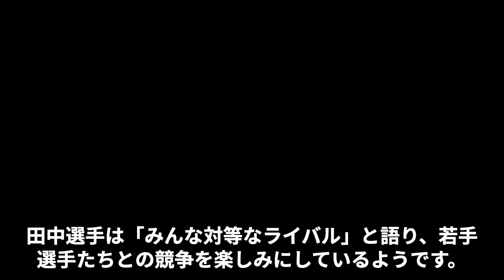ドルーリー朱瑛里選手が日本選手権の1500mで決勝へ。決勝では田中希美との対決も実現。同世代久保凛との隠れたライバル関係の真相がヤバい…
一流の女性アスリートに迫る！競技の舞台裏、私生活のお話など、彼女たちの素顔をお届けします。
勝利へのこだわり、挫折と克服の経験、支えてくれる人々への感謝の想い。
アスリートとしての輝かしい姿だけでなく、一人の女性としての等身大の姿もお伝えします。

世界で戦う彼女たちの魅力を存分に引き出します。
彼女たちの真摯な姿勢や前向きな生き方に、きっと勇気づけられるはずです。

日本陸上界の新星、ドルーリー朱瑛里選手の日本選手権1500mでの快挙に大きな注目が集まっています。16歳にして見事な決勝進出を果たし、SNSでは称賛の声が続出。田中希実選手との決勝での対決にも期待が高まっています。同世代の久保凛選手との切磋琢磨する関係性にも注目が集まる中、ドルーリー選手のSNS活用術は陸上競技の魅力を若い世代に伝える重要な役割を果たしています。彼女の今後の活躍と、日本陸上界の明るい未来に大きな期待が寄せられています。